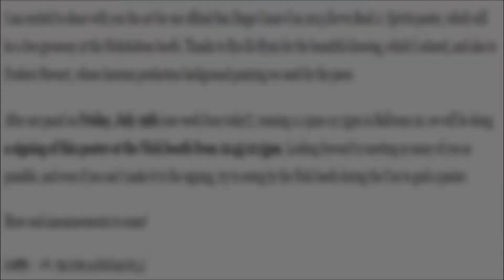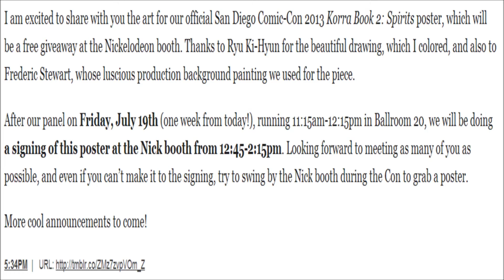The Legend of Korra: Book 2 - OFFICIAL POSTER REVEAL! ArtworxLegacy - Re-Upload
The Legend of Korra Book 2 - OFFICIAL POSTER REVEAL, FOR ALL OF THE AVATAR FANS! This video was originally made before the debut of Book 2.

Thanks guys for your support this new decade and year, 2020!!

PEACE! ~ ArtworxLegacy

God bless and thanks for visiting! :)